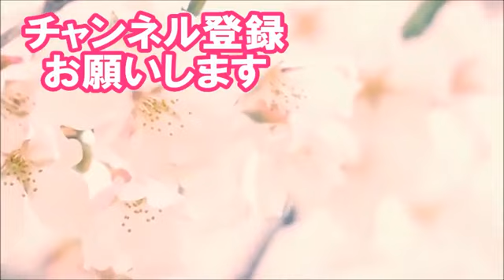【宮家邦彦】あさラジ！安倍批判に徹する高嶋ひでたけアナについにド正論でマジ説教！『国会は○○じゃない！』